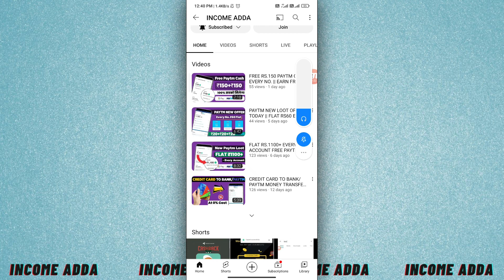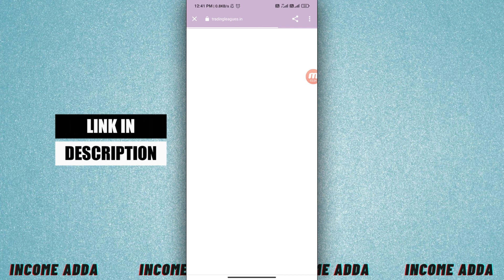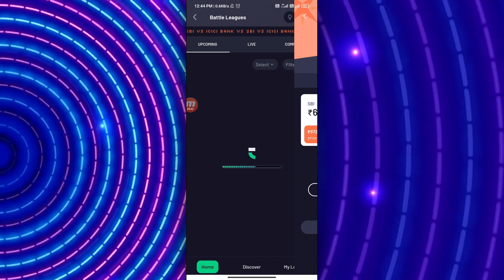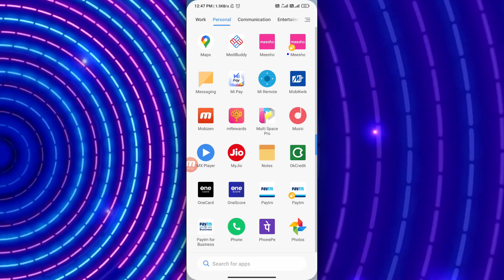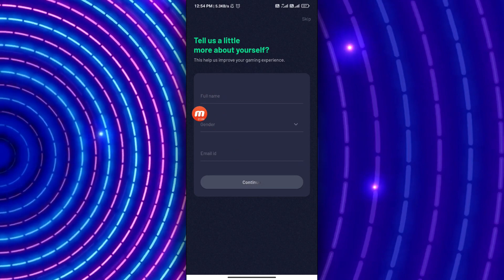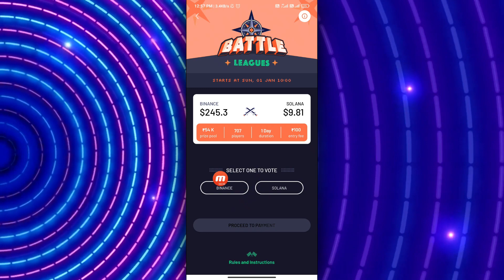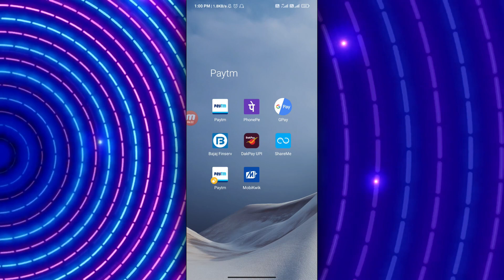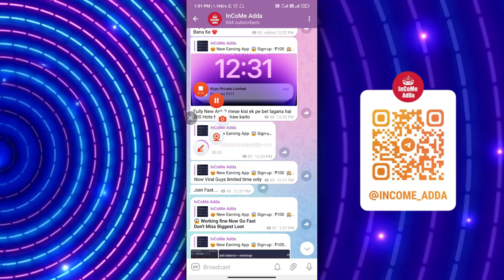BIGGEST PAYTM CASH LOOT || RS.100+RS.100 FREE PAYTM CASH INSTANT || TRADING LEAGUE APP LOOT TRICK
( All APK Here👆 )

Refer Code
:- 28838929

COVER TOPICS:-
1. ONLINE PAISE KAISE KAMAYE
2. GET FREE PAYTM CASH
3. UNLIMITED TRICK
4. BEST PAYTM CASH TRICK 2022
5. EARN MONEY ONLINE

Yes! We are Growing. Your support is fantastic ❤

Paytm cash
Paytm
cash
earning
apps
earning apps
best Paytm cash earning app
earning app
earning apps
New
Paytm